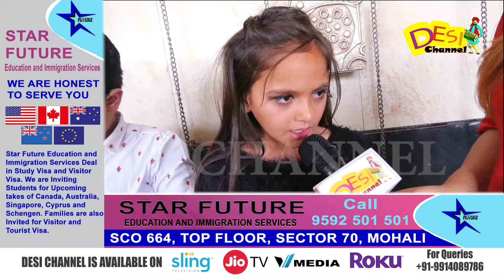Exotic Models Presents Junior Models PhotoShoot 2019 | Elante Mall Chandigarh | Desi Channel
Child Modeling Show Mr. & Miss. Junior 2019 by arash events and Exotic model Chandigarh in association with Desi Channel organized at Elante Mall Chandigarh on 17 March 2019

ROKU
VMEDIA CABLE (CANADA)
NXT CABLE
GODFATHER CABLE PUNJAB CHANNEL NUMBER 75
VANSHIKHA CABLE AGRA CHANNEL NUMBER 100
APNA DIGITAL CABLE CHANNEL NUMBER 700